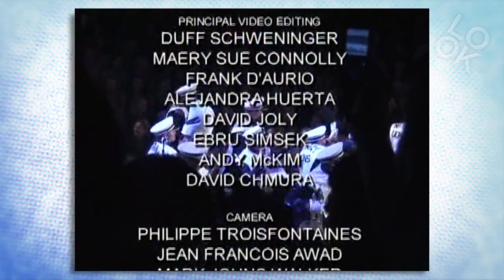Mission Statement: Fashion Classics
Fashion Classics takes Look TV viewers through the history of modern fashion including trends, icons & styles. Fall / Winter 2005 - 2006 --- In this issue of Videofashion, What do you think of Fashion Classics?